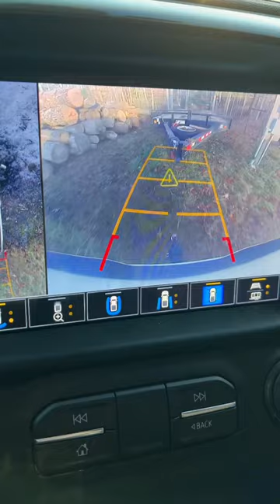Towing Broken Tractor To Dealer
My Kioti NX5510 4x4 tractor is down.  Won't start with the key.  Time to hook up the trailer to the Chevy 2500HD and take it to the dealer for repairs.  Hopefully it's covered under warranty 🤞